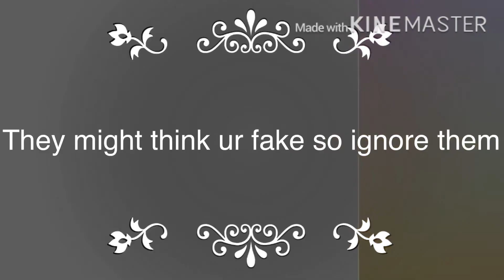How to make a fast boat glitch but with two yellow hair dudes think I’m fake.. (roblox build a boat